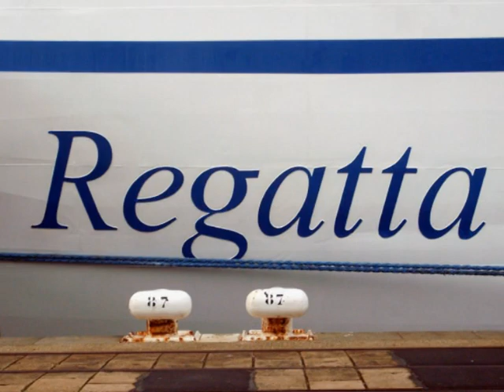REGATTA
Paquebot construit en 1998 comme « R TWO »pour CRUISE, au chantier de ST NAZAIRE.
Suite à la faillite de de cette compagnie, acquis par OCEANIA CRUISE et baptisé «REGATTA » le 26 juin 2003, à BARCELONE, après quelques transformations.
Escale inaugurale au HAVRE le 26 mai 2004.
Sister-ship : R ONE / INSIGNA.
                  : R TWO/ REGATTA.
                  : R THEREE / PACIFIC PRINCESS.
                  : R FOUR / TAHITIAN PRINCESS.
                  : R FIVE / NAUTICA.
                  : R SIX / AZAMARA JOURNEY.
                  : R SEVEN / AZAMARA QUEST.
                  : R EIGHT / ROYAL PRINCESS.
 R FOUR maintenat OCEAN PRINCESS et R Eight devient ADONIA
Descente du navire de la SEINE  le 01 juin 2010 pour une escale dans le port de ROUEN.